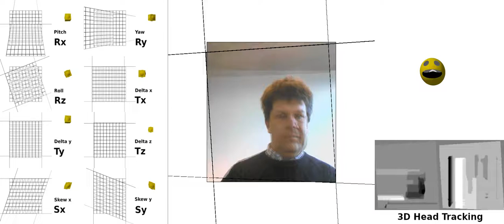3D Head Tracking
3D Head Tracking